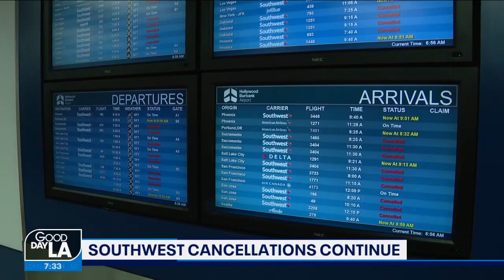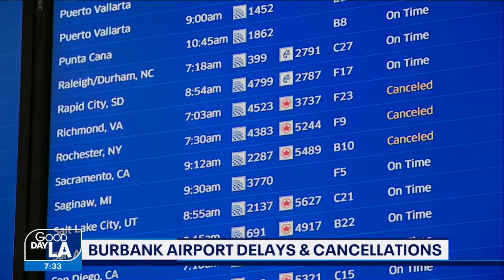Southwest delays, cancellations hit Hollywood Burbank Airport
All flights were listed as unavailable until Dec. 31.